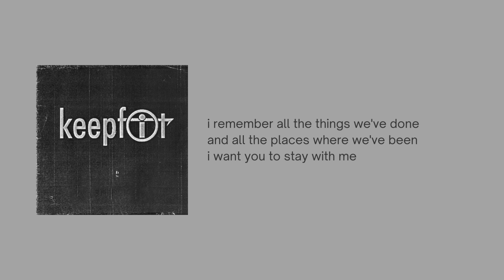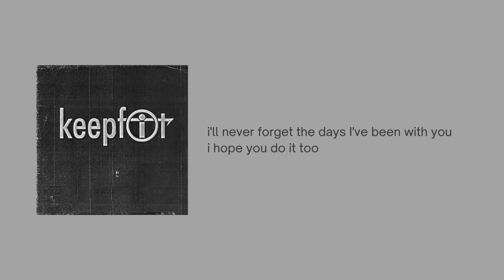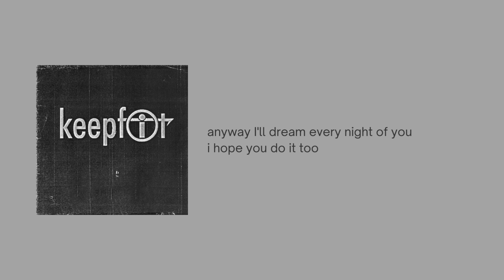Keepfit - Our Love Story (Lyrics Video)